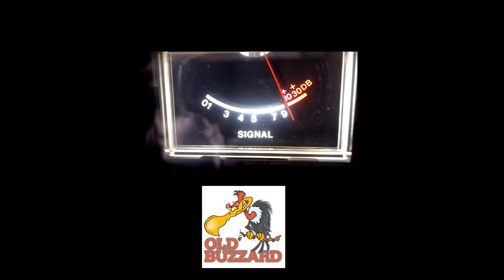Ramboo, 3 Double O, Dynamite White,